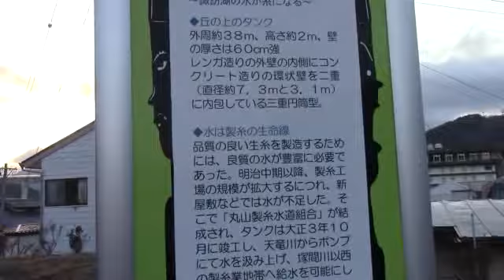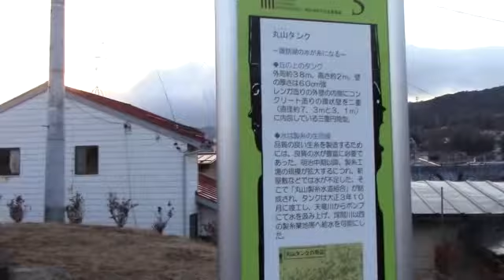丸山タンク 岡谷の生糸を支えた貯水池 岡谷市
近代産業遺産の丸山タンクです
昔の貯水池ですね。

生糸の生産に大きく貢献しました。

イルフプラザの近くにあります。
岡谷市中央町1-10